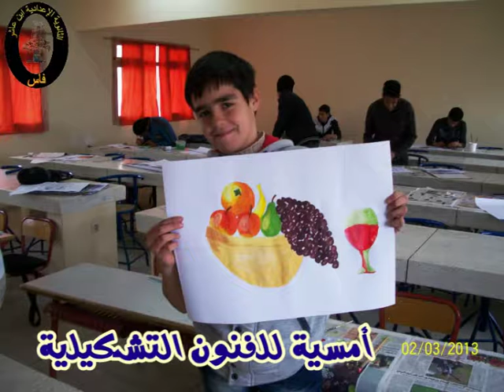collège ibn achir-FES أمسية الفنون التشكيلية2013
الحمد لله
نظم النادي الفني أمسية تشكيلية بمشاركة التلاميذ التلية أسماءهم :
-يوسف اليوبي
-مصطفى حمان
-خالد اليمني
-عبد الرفيع البوصيري
-محمد لمغاري
-يوسف الحاجي
-سمير فرحون